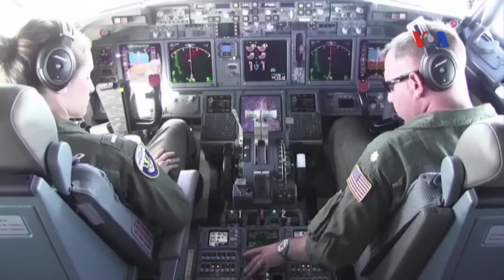Vấn đề Biển Đông và chính sách đối ngoại-quốc phòng Mỹ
Tin tức Nếu không vào được VOA, xin các bạn hãy vào để vượt tường lửa. Vấn đề Biển Đông đã được đề cập đến trong cuộc họp báo thường lệ của Bộ Quốc phòng Hoa Kỳ hôm 5 tháng 1, một ngày sau khi Chủ tịch Ủy ban Quân vụ Thượng viện Mỹ chỉ trích chính quyền Tổng thống Obama là đã trì hoãn hoạt động tuần tra trên Biển Đông, và như vậy nêu bật tầm quan trọng cao hơn của cuộc tranh chấp chủ quyền Biển Đông trên chính trường nước Mỹ.

Trong cuộc họp báo thường lệ chiều hôm 5/1, Người phát ngôn của Bộ Quốc phòng Mỹ Peter Cook tái khẳng định chính sách của Washington, nói rằng các cuộc tranh chấp Biển Đông phải được giải quyết bằng đường lối ngoại giao, và bất cứ hành động nào thách thức điều đó, làm leo thang căng thẳng trong Biển Đông, đều không có ích lợi. Ông Peter Cook nhấn mạnh đây là một khu vực quan trọng của thế giới, một khu vực quan trọng đối với nền kinh tế Mỹ và đối với nước Mỹ nói chung.

Trả lời câu hỏi về liệu Bộ Quốc phòng Mỹ có một vai trò nào trong việc đảm bảo Biển Đông vẫn là một vùng lãnh hải quốc tế? Ông Peter Cook nói: “Như Bộ trưởng Quốc phòng Mỹ đã nói, Hoa Kỳ sẽ tiếp tục đóng một vai trò thiết yếu tại khu vực đó của thế giới, để đảm bảo sự ổn định khu vực Á Châu-Thái Bình Dương. Ông nói chính sách xoay trục sang Châu Á của Mỹ thể hiện lập trường đó”.

Người phát ngôn của Bộ Quốc phòng Mỹ lưu ý rằng quân đội Mỹ đã duy trì ổn định và an ninh trong khu vực từ lâu, và đó cũng là lý do quân đội Mỹ bấy lâu nay đã hiện diện trong khu vực và ở nhiều nơi khác trên thế giới.

Thượng nghị sĩ John McCain, hôm 4/1 đã chỉ trích chính phủ của Tổng thống Obama là đã trì hoãn, không tiếp tục các hoạt động tuần tra trong khu vực 12 hải lý quanh các đảo nhân tạo mà Trung Quốc xây trong Biển Đông, để khẳng định quyền tự do hàng hải và đi lại trên vùng biển quốc tế này.

Ông McCain, nhà lập pháp nắm chức Chủ tịch Ủy ban Quân vụ Thượng viện Mỹ đầy thế lực, cho rằng việc Hoa Kỳ có thái độ không quyết đoán đã cho phép Trung Quốc tiếp tục các hành động hung hăng hơn để áp đặt chủ quyền ở Biển Đông. Hành động mới nhất, theo ông McCain, là tiếp tục quân sự hoá các đảo tân tạo và hôm 2/1 Trung Quốc đã cho đáp thử máy bay trên phi đạo mới xây trên đảo Đá Chữ Thập thuộc quần đảo Trường Sa mà Việt Nam cho là thuộc chủ quyền của mình.

Thượng nghị sĩ McCain nói việc chính phủ Mỹ không thực hiện các chuyến tuần tra vào cuối năm 2015 như dự định trước đó là một điều "đáng thất vọng" nhưng không làm ông ngạc nhiên.

Từng là đối thủ tranh giành chức Tổng Thống với ông Obama, Thượng nghị sĩ John McCain chỉ trích chính phủ của ông Obama là " không có khả năng giải quyết những sự phức tạp trong quan hệ hợp tác liên cơ quan trong tiến trình làm quyết định về vấn đề an ninh quốc gia, hoặc là có thái độ quá e dè, sợ rủi ro nên đã không thực hiện những hành động cần thiết để bảo vệ trật tự ở khu vực châu Á - Thái Bình Dương dựa trên luật pháp quốc tế”.

Các nhà phân tích nói sự hiện diện quân sự ngày càng được củng cố của Trung Quốc trong vùng rốt cuộc sẽ dẫn tới việc thiết lập một khu nhận dạng phòng không (ADIZ) của Trung Quốc trên Biển Đông.